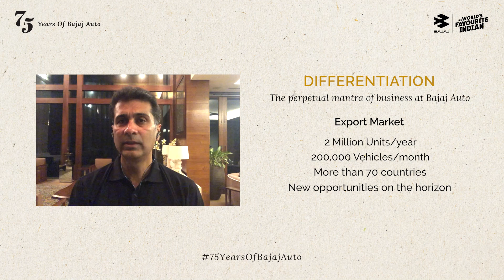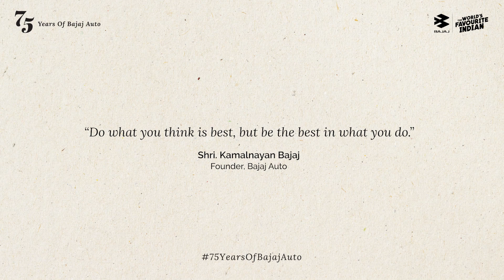Rajiv Bajaj - 75 Years Of Bajaj Auto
On the glorious occasion of Bajaj Auto’s 75th Anniversary, our MD, Mr. Rajiv Bajaj, shares his thoughts.